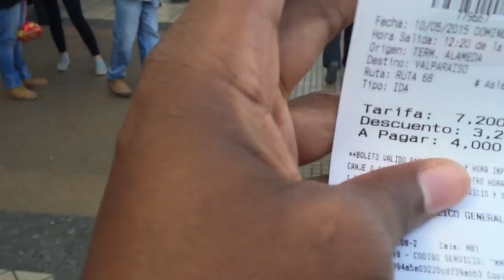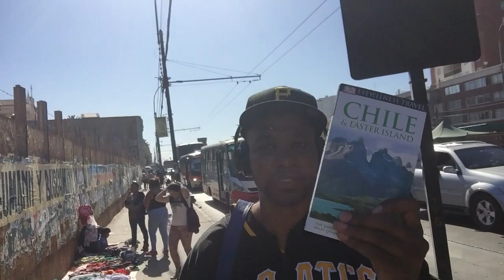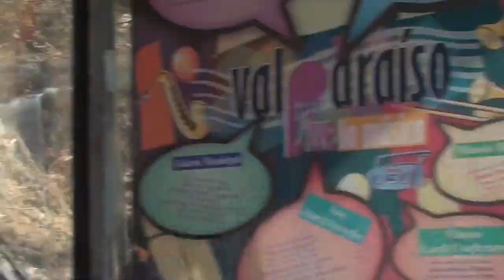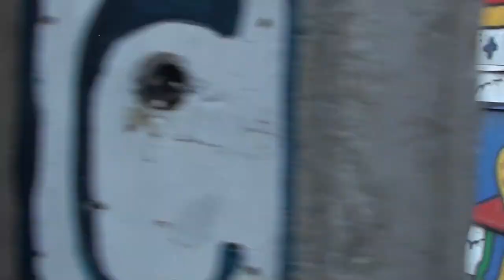Valparaiso & Vina Del Mar from Santiago, Chile Funiculars, Chilean Hills & Colored Steps Vol. 4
I'm back and this time we are back for a day trip to Valparaiso and Vina Del Mar.  Go out there and see the world!!